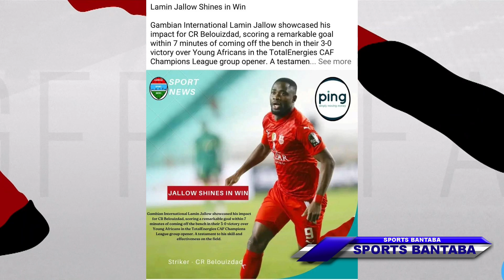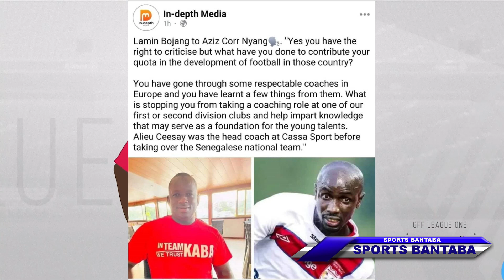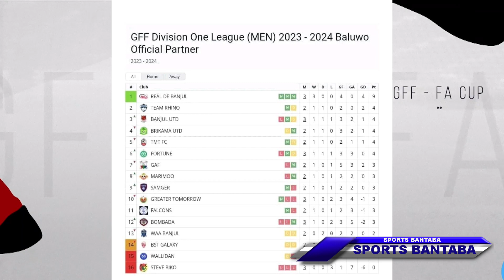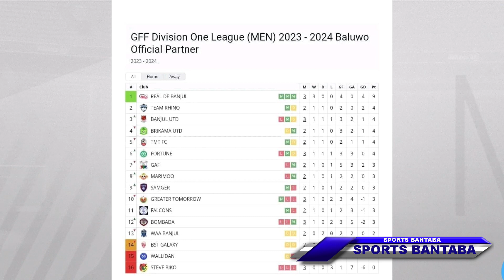SPORTS BANTABA 25.11.2023